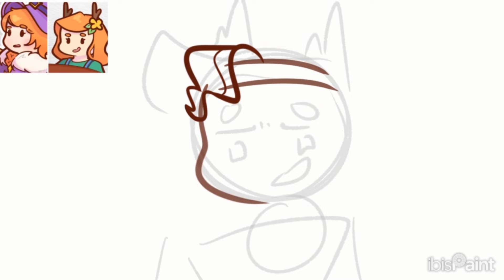I dunno (ᅙωᅙ๑)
I dunno-
Is a tradition in which I upload a speed paint of my drawing process of an animatic/animation that I just made, right after it's uploaded.

App used:
Ibis paint X (art)
Flipaclip (outro animation)
CapCut (speed paint edit)